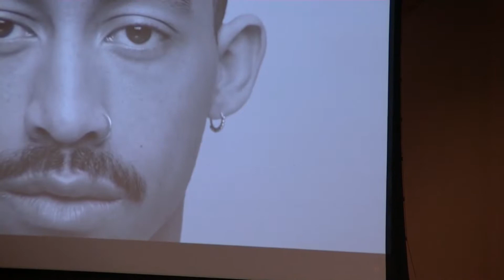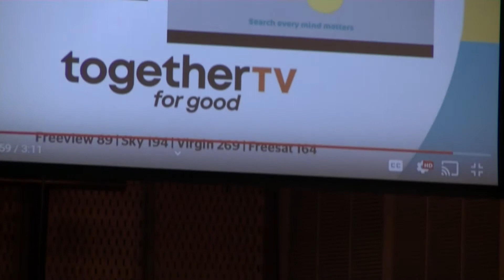October 13, 2019 - There is a Balm in Gilead